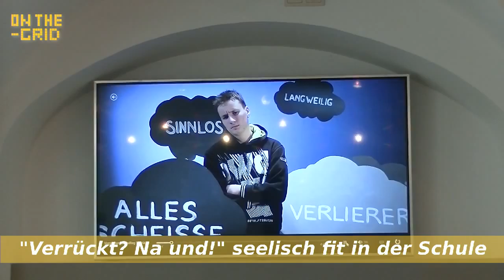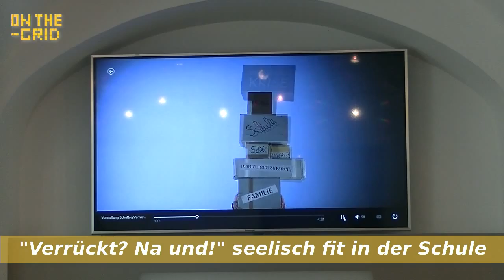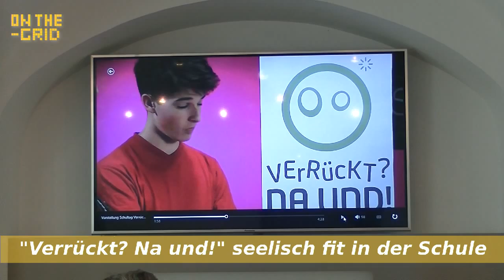On the Grid Ep. 55/1, Verrückt? Na und! Initiative für seelisch gesunde Schüler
Verrückt? Na und! Eine Initiative des Landes Steiermark soll die seelische Gesundheit in der Schule verbessern. Landesrat Christopher Drexler und Landesschulratspräsidentin Meixner erklären mit Psychologen um was es dabei geht.